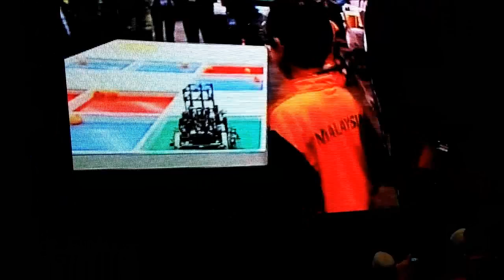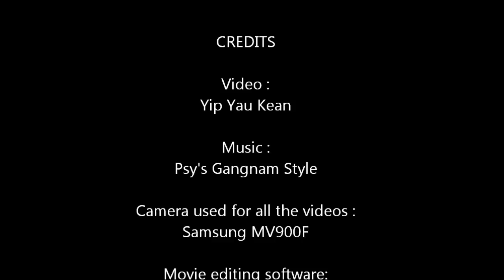WRO 2012 Highlights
This is a short video highlight I made for WRO 2012 which was held in Sunway Pyramid Convention
Centre on 9-11th November 2012. Enjoy the video :)